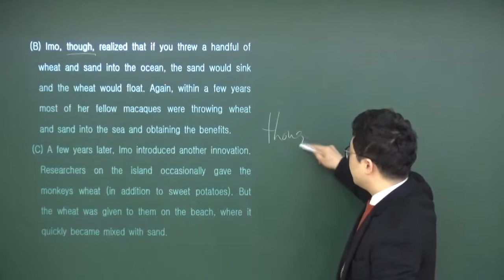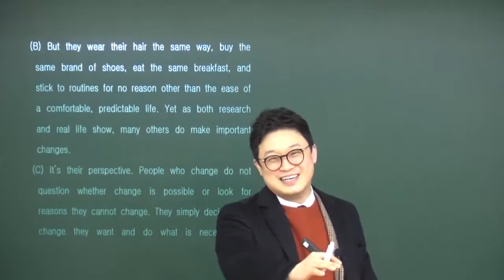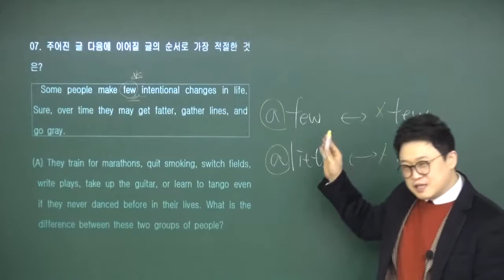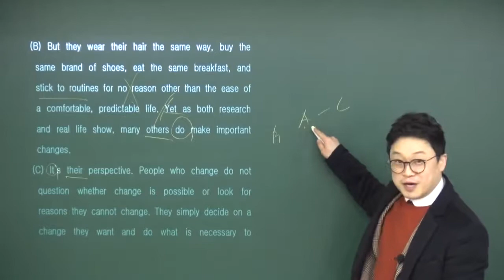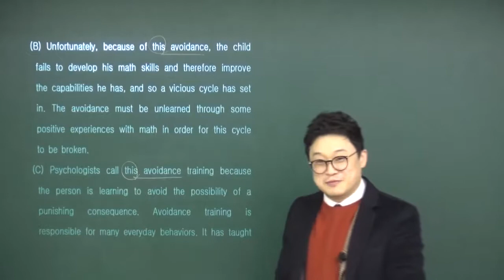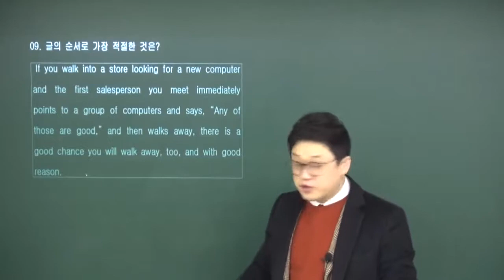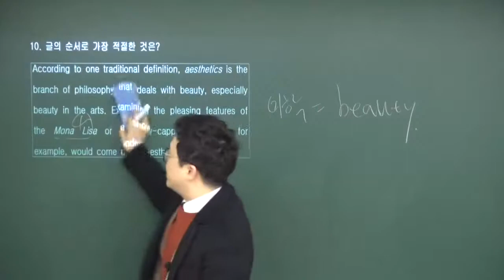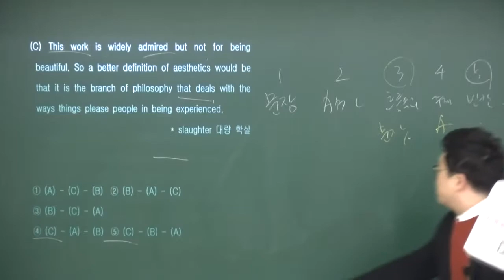16강 ABC배열 6 - 10번